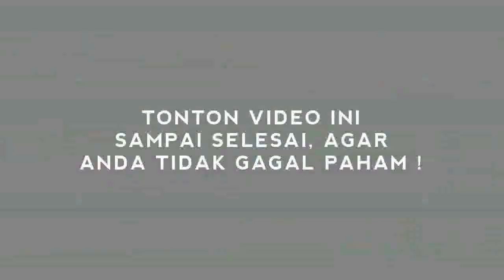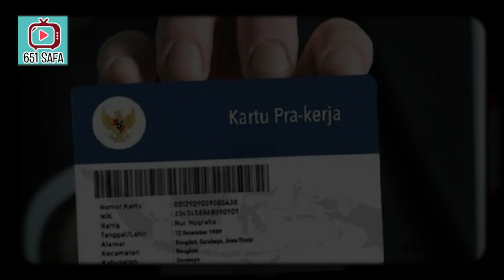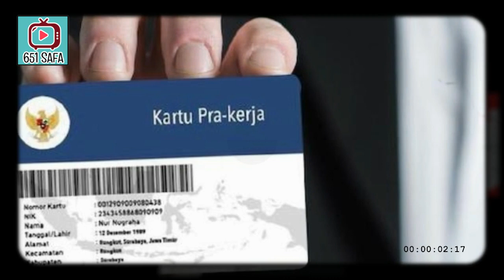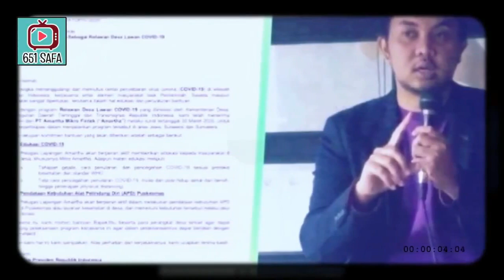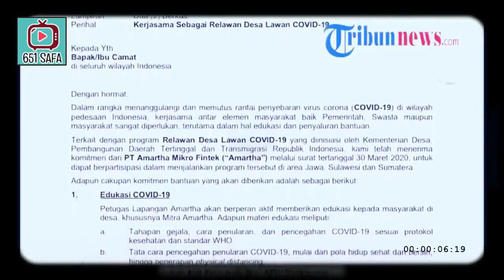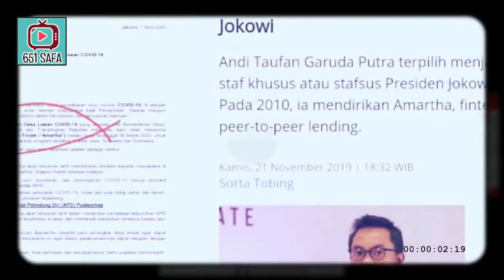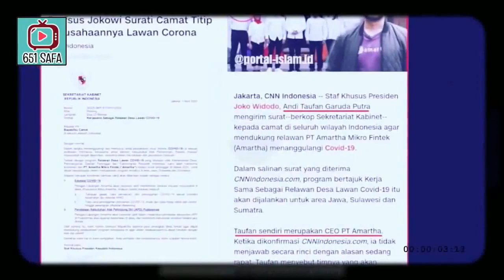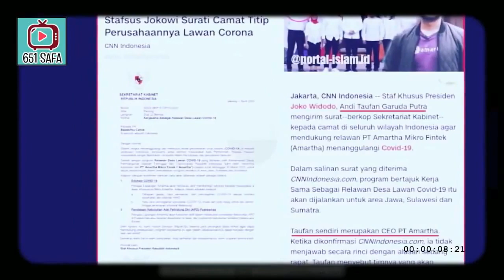BLUNDERR! PSI MENGGON66ONG 560 M ANIES, TAPI DIAM PROYEK 5,6 T KKN!